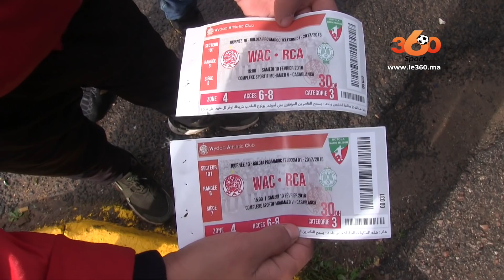Le360.ma •Derby 123: l'obtention des tickets, une mission impossible?